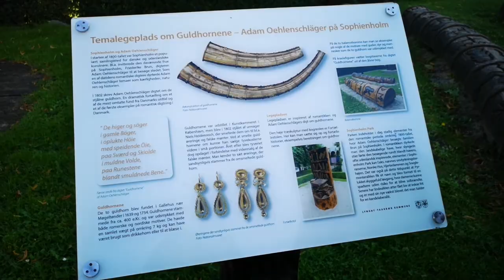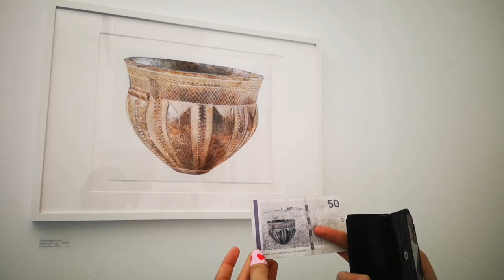Sophienholm day trip in greater Copenhagen (21.09.2019) Vlog #10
On the last hottest weekend in Denmark last summer, we went to visit Sophienholm in Kongens Lyngby.

Sophienholm is a former manor house and exhibition venue located north on the shore of Lake Bagsværd in Lyngby-Taarbæk Municipality in the northern outskirts of Copenhagen, Denmark.
The main building was originally a country home built in 1769 by Johan Theodor Holmskiold who named the house after his wife Sophie Holmskjold. Its next owner, Constantin Brun, had it completely rebuilt at the turn of the 19th century into its present appearance, and it became a lively cultural venue during the Danish Golden Age when his wife, the writer and salonist Friederike Brun, played host to many prominent Danish and foreign cultural figures of the time. - Wikipedia

Address:
Sophienholm
Nybrovej 401,
2800 Kongens Lyngby

Get connected with me on my following
Official Social Media Accounts: